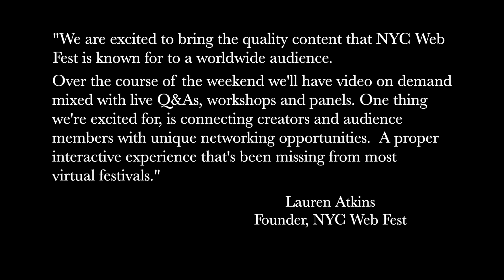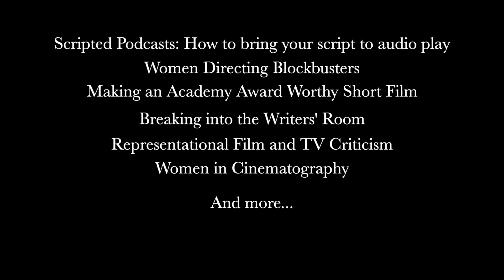No Rest for the Weekend Film Fest Preview Fall/Winter 2020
On this Indie Film News Edition of No Rest for the Weekend, host Jason  Godbey gives you the latest on upcoming film festivals for October  through December 2020 including Stareable Fest, Soho International Film  Festival, Female Voices Rock, NYC Web Fest, Bushwick Film Festival and  more...

 Featuring interviews with Ajay Kishore, Sibyl Santiago, Catherine  Delaloye